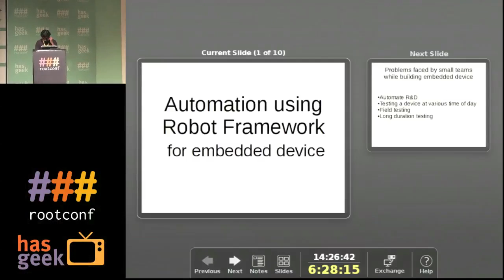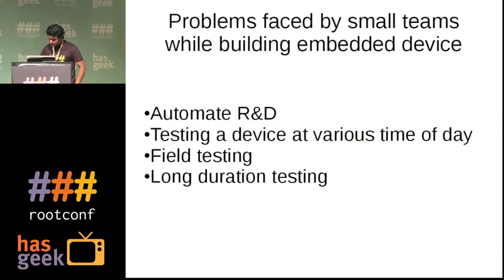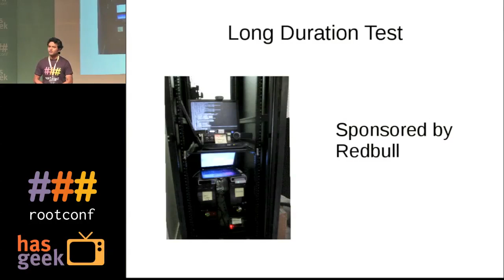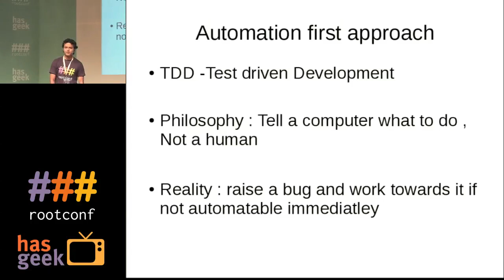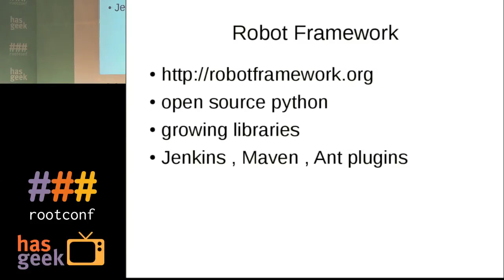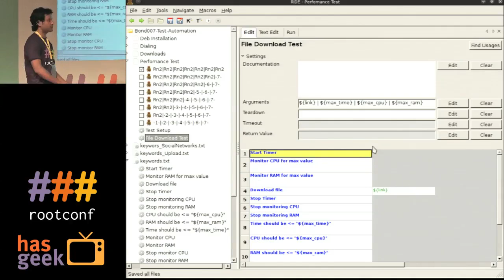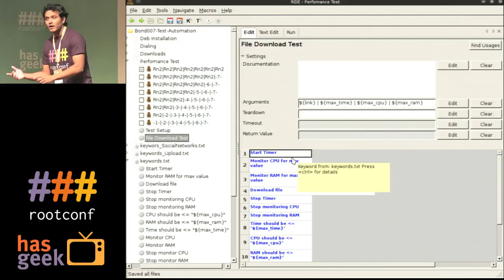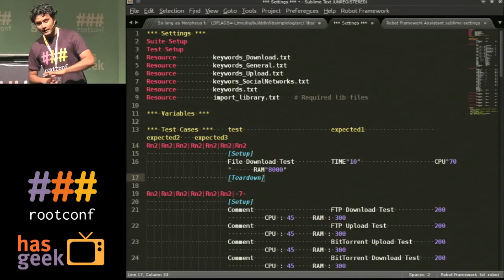Automation using RobotFramework for embedded device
In this talk, Sriram talks about his experience in designing an internal test automation framework. He also shares his experience and insights in using Robot framework for KDT and DDT test automation.